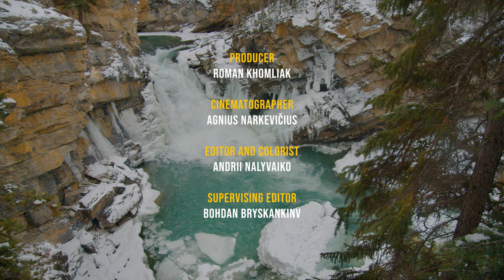8HRS Relaxing Sounds of a Waterfall for Concentration and Work - 4K Winter Beauty of Sunwapta Falls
More relaxation = 8 hours of nature soundscapes & gorgeous scenery! Marvel at the ice formations made by the Sunwapta Falls as part of it freezes in winter. Look at the torrent of crustal-clear water plunging through a narrow crevice and admire the beauty of the surrounding snowy canyon. Sit back and enjoy the healing power of water. This relaxing nature sound therapy will help you to improve your mood, balance, strengthen the nervous system and unwind. While listening to soothing water sounds you will get more energy and inspiration in your life. Fill your day with incredible nature scenes and sounds watching this 4K nature soundscape video!

Video From: Sunwapta Falls, Jasper National Park, Canada
Video Resolution: 4K UHD
Equipment used: Blackmagic 4K pocket cinema camera
Video Type: nature soundscape video
Producer: Roman Khomlyak, Pro Art Inc
Cinematographer: Agnius Narcevicius
Editor and colorist: Andrii Nalyvaiko
Supervising editor: Bohdan Bryskankin

Maintain a close connection with nature while watching this 4K nature soundscapes video

Enjoy the falls and appreciate the might of the flowing water in wintertime! Unwind after a long hectic day with NATURE SOUNDSCAPES and enjoy this gorgeous winter scenery. It can be used as a perfect white noise to relieve stress, concentrate, and relax. This 8-HOUR relaxing video with sounds is a great opportunity to connect with nature and find your inner peace. Close your eyes, and let the soothing sound of falling water and nature scenes relax you!

5 WAYS to benefit from watching this 4K nature soundscapes video:
- create a comfortable and cozy atmosphere by using this video
- the video will help to soothe a baby and fall asleep quickly
- relax with nature, forget about stress.
- relaxing nature sounds are perfect for reading, painting, and studying
- water sound has stress-relieving effects on the mind and body
Stay refreshed and enjoy the spectacular snowy falls on your Oled TV, Samsung 4K HDR TV, Sony 4K TV, LG 4K TV, etc. Unplug and reunite with nature by using this 4K nature soundscapes video as stunning video walls for any waiting room, lounge, office, vet clinic, museum, public space, dental clinic, hospital, nursery house, home, etc.

Relevant hashtags